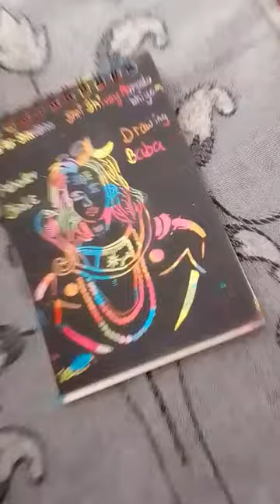November 26, 2023